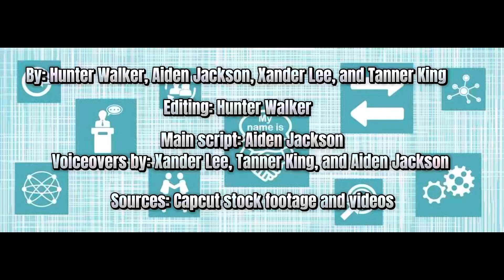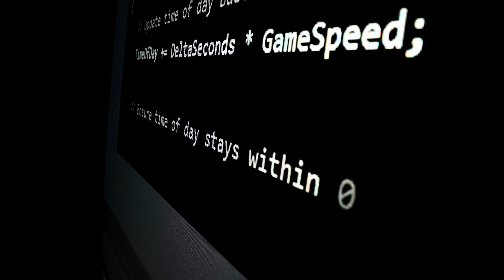School Documentary AI in our future